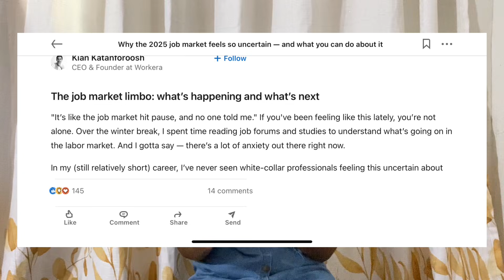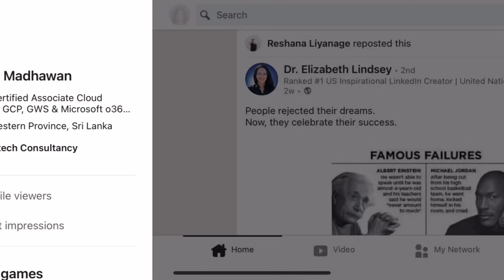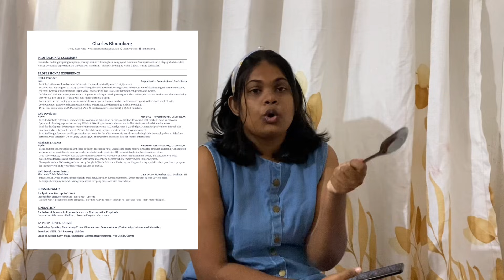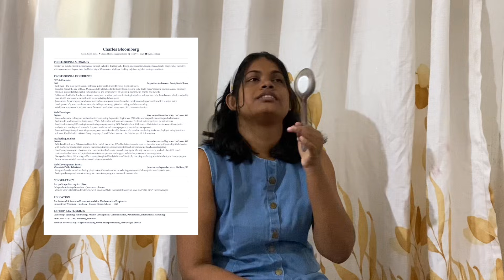If I were looking for a tech job in 2025, I’d do this!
Here's a step-by-step guide to landing an entry-level tech job in 2025:

Step 1: Identify Your Career Path
Tech has many fields—software development, cybersecurity, network engineering, cloud computing, data analysis, IT support, etc.
* Research different roles and choose one that aligns with your interests and skills.
* Check job descriptions on LinkedIn, Indeed, and company websites to understand skill requirements.

Step 2: Learn the Necessary Skills
Once you’ve chosen a path, start learning the technical skills required.
* Self-study: Use free and paid resources (YouTube, Coursera, Udemy, freeCodeCamp).
* Certifications: Consider entry-level certs like:
    * Networking: CCNA, CompTIA Network+
    * Cloud: AWS Certified Cloud Practitioner, Google Associate Cloud Engineer
    * Security: CompTIA Security+
    * Coding: FreeCodeCamp, CS50 by Harvard, LeetCode practice
    * IT Support: Google IT Support Certificate, Microsoft 365 Fundamentals

Step 3: Build Projects & Gain Practical Experience
* Create real-world projects to showcase your skills. Example:
    * Networking: Set up a home lab using Cisco Packet Tracer, GNS3, or EVE-NG.
    * Cloud: Deploy a basic website using the AWS/GCP/Azure free tier.
    * Coding: Build a portfolio with GitHub projects (small apps, automation scripts, etc.).
    * Security: Practice on Hack The Box or TryHackMe.
* Contribute to open-source projects on GitHub.

Step 4: Gain Hands-on Experience (Internships, Freelancing, or Volunteering)
* Apply for internships, even unpaid ones, to gain experience.
* Offer tech support or small projects for local businesses, NGOs, or online freelancing (Upwork, Fiverr).
* Join hackathons, networking groups, and tech meetups.

Step 5: Optimize Your Resume & LinkedIn Profile
* Highlight skills, certifications, and projects.
* Use keywords from job descriptions (e.g., “Python scripting,” “AWS,” “troubleshooting”).
* Keep it concise—1 page for entry-level roles.
* Ask professionals for feedback (LinkedIn networking, mentors, career coaches).

Step 6: Apply for Jobs Strategically
* Use LinkedIn, Indeed, Glassdoor, company websites for applications.
* Apply to IT support, junior admin, helpdesk, analyst, or technician roles as a stepping stone.
* Customize your resume for each application.
* Don’t rely on online applications alone—network with industry professionals.

Step 7: Prepare for Interviews
* Technical interviews: Review job-related technical questions (networking, coding, troubleshooting).
* Behavioral interviews: Use the STAR method (Situation, Task, Action, Result).
* Practice mock interviews using Pramp, Interviewing.io, or friends/mentors.

Step 8: Keep Learning & Stay Persistent
* Rejections are normal—learn from feedback and improve.
* Keep refining your skills and working on side projects.
* Stay updated on industry trends through tech blogs, YouTube channels, and forums (Reddit, Dev.to, Stack Overflow).

Bonus: Alternative Ways to Break In
* Bootcamps (some offer job guarantees).
* Apprenticeships (Google, Microsoft, Amazon offer these).
* Internal promotions (if working in a non-tech role, ask to transition to IT).

VIDEO CHAPTERS:
0:00 Intro
0:43 Developing relevant skills
4:11 Building a strong résumé & a portfolio
6:56 Network & Job Hunt
8:30 Apply for targeted tech roles

About me:
Name: Dilhara
Age: 23 years
Born & raised : Sri Lanka
Based in : Sri Lanka